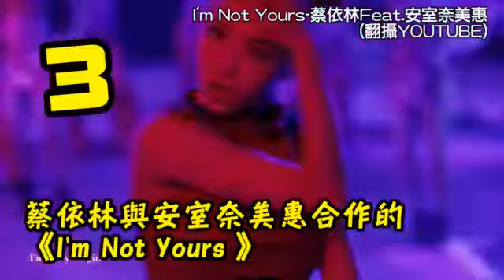「捷運哥」大跳 蔡依林 I'm Not Yours 整個車廂都是我的練舞場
【捷運哥vs蔡依林】整個車廂都是我的練舞場2015年03月30日網友直擊有位「捷運哥」在捷運車廂內，大跳蔡依林與安室奈美惠合作的MV《I'm Not Yours 》。想知道跳得如何?想知道有多自嗨?想知道和原來的MV對照起來如何?請點擊影片吧!